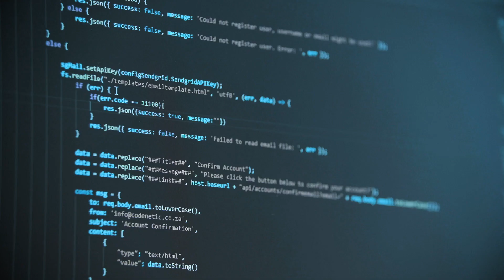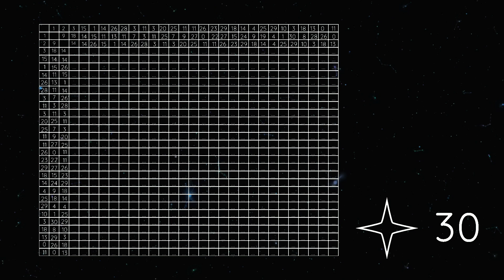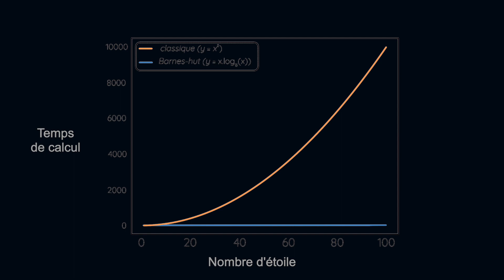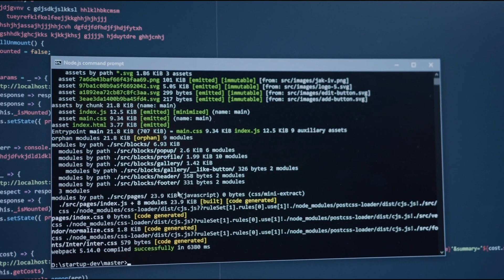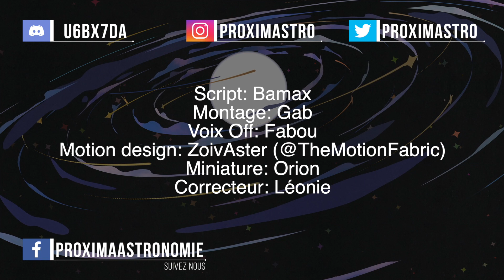Comment simuler une Galaxie? | FC#11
Nous voyons souvent des simulations de galaxies réalisées par des ordinateurs. Mais savez vous comment sont réalisées ces simulations?
(vidéo à visionner de préférence sans écouteurs)

Pour participer à la création et a l'élaboration de nos vidéos signalez vous sur notre discord channel blabla-youtube

Personnes ayant participées à la création de cette vidéo :

Script : Bamax
Montage : Gab
Voix : Fabou
Miniature : Orion
Motion Design : ZoivAster

Source :
● Connaissances personnelle du rédacteur